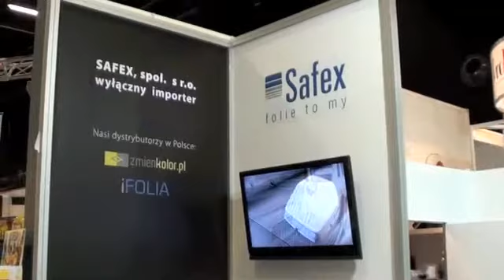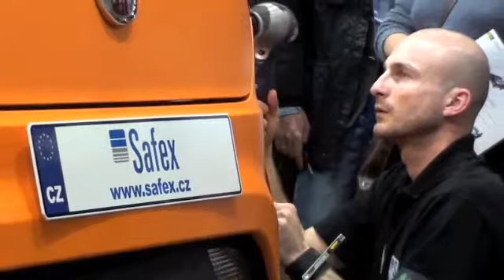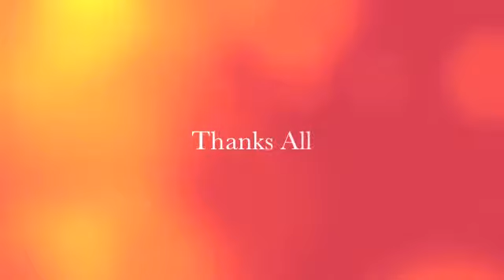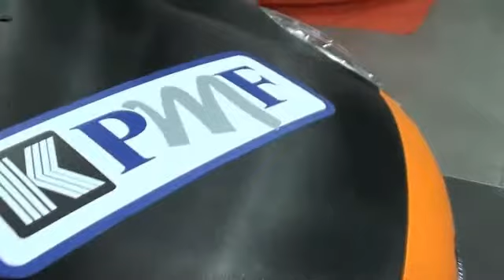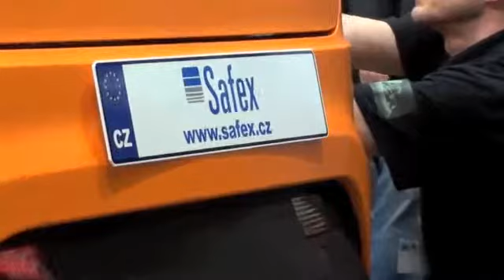Pokaz oklejania samochodu na Rema Days 2011